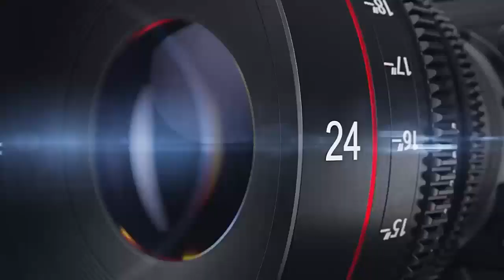RDC/ANALYSE:MARCHE YA LAMUKA ET SUR LES DÉTOURNEMENTS SUIVEZ ET PARTAGEZ